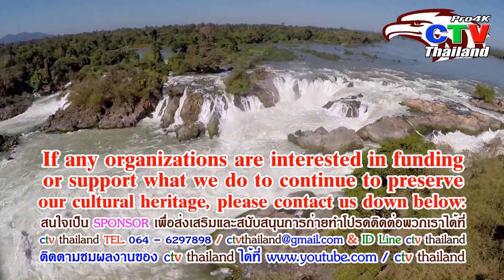รำบูชาพระธาตุพนม ตอนรวม7ชนเผ่าสุดสวยงาม Highlights ปี 2561 ดนตรีประยุกต์